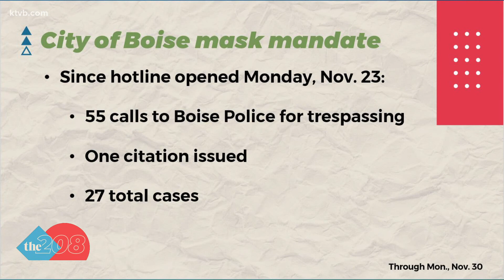One person in Boise cited for not wearing a mask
Boise Police tweeted that they will be issuing citations to suspects they have identified from Saturday's events.